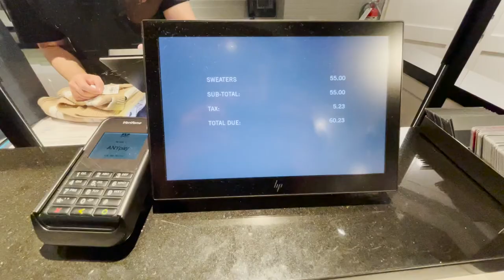Abercrombie & Fitch New Documentary Hits Netflix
An exploration of the brand's pop culture reign in the late 1990s and early 2000s and how it thrived on exclusion.